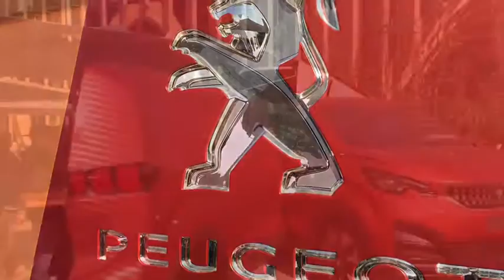Peugeot Food Truck @ Milan, HOST